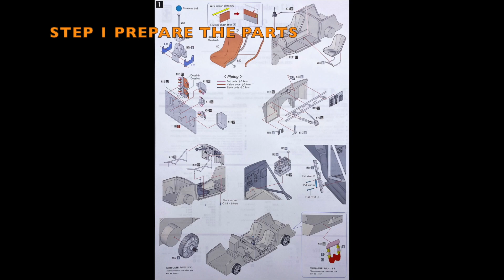Building MFH 1/12 Ferrari 250 TR 1958 Targa Florio #106 : Step 1 Prepare the Parts